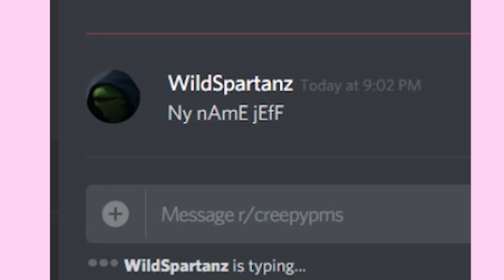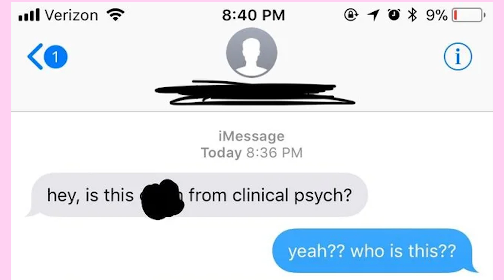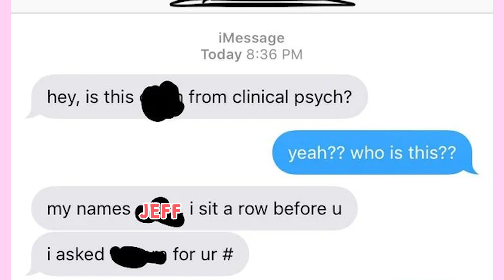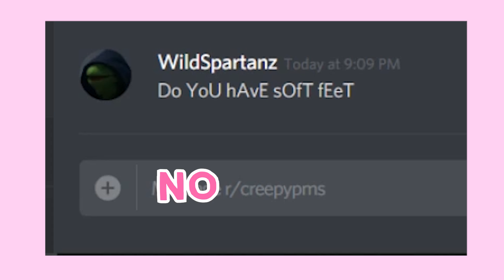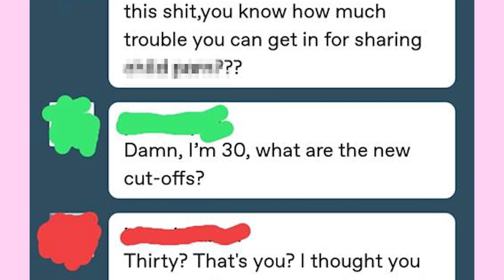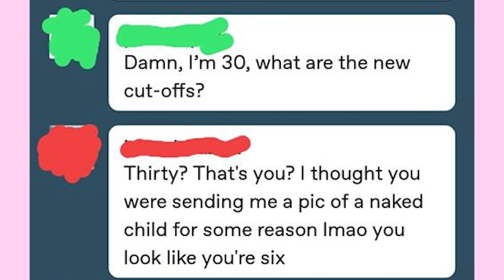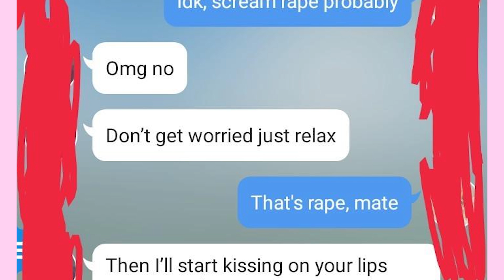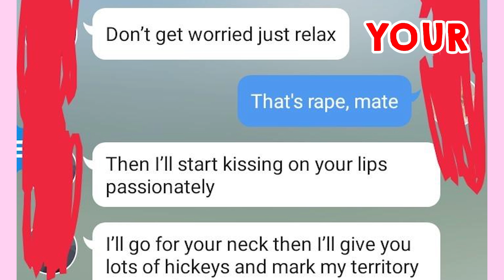r/creepypms | Top Posts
r/creepypms - a place for people to share the strange and disturbing pms they get from all over the internet